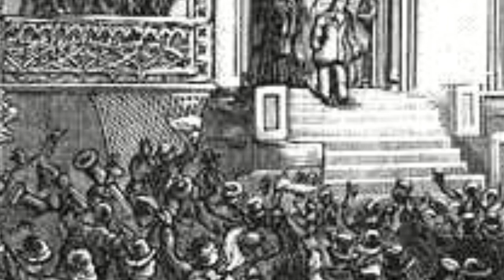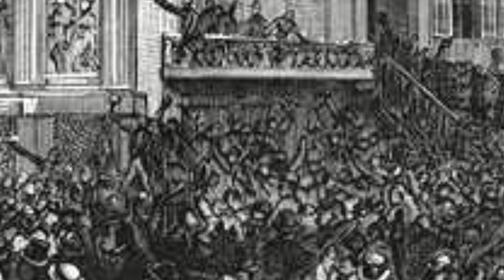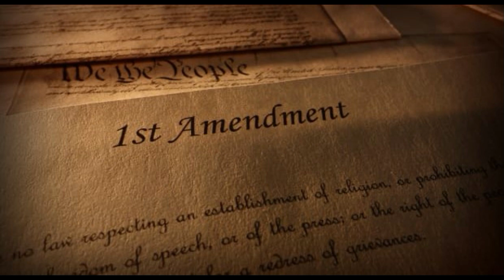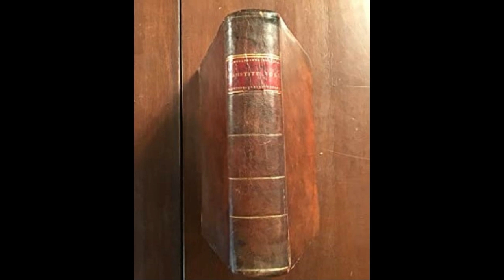Samuel Tilden the Real 19th President Chapter 14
Samuel Tilden the Real 19th President...Chapter 14   - Audio Book series- created for sound to later use for the documentary... There are a few photos added and stretched for the editor. With this segment, I also tested and included some of my edit program special effects...Did several revisions and rewrites to enhance the characters to pitch the story to other producers and actors. Slowly but surely the series is coming together. Hope you're enjoying the history. Political corruption is currently repeating itself in 21st century.